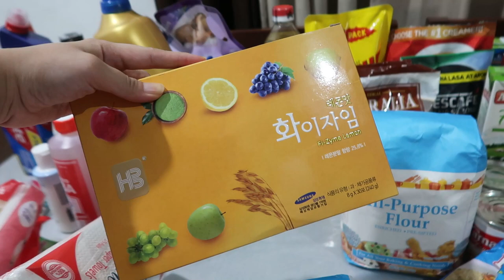10,000 PESOS GROCERY HAUL SM HYPERMARKET! ANG DAMI!💸💸